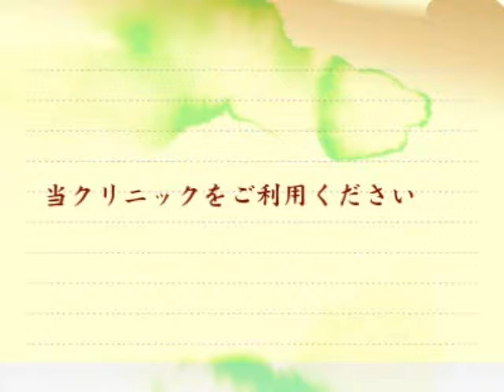健康向上｜吉祥寺セントラルクリニック口コミ評判インプラント審美矯正